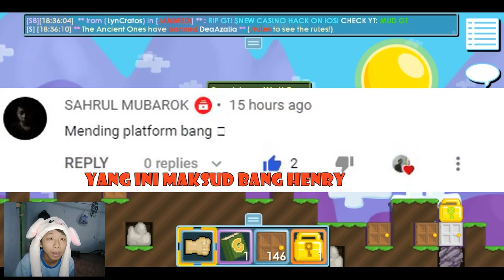Trik Dirt To Dls - Growtopia #4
Description :
dirt to dls saran dari sahabat henry. beli sana sini.